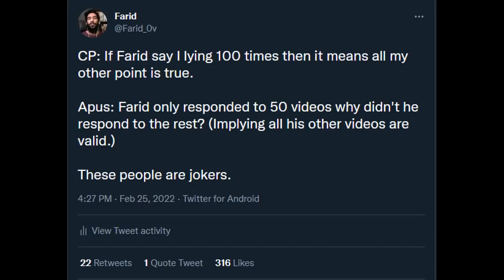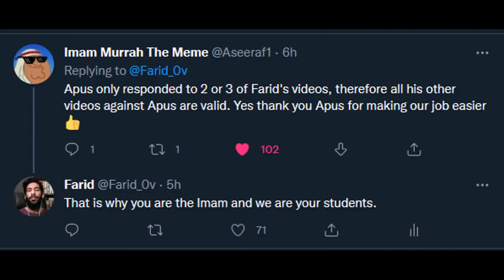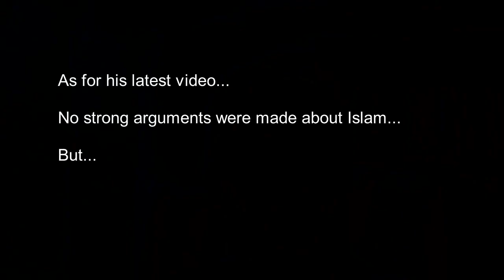Season 2 Farid vs Apostate Prophet